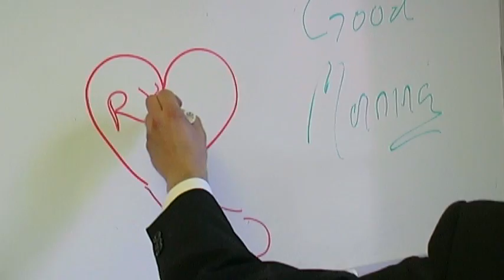Ryan Mills Makes A Film, Part Three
This is part three of a four part web series titled, "Ryan Mills Makes A Film". Enjoy!

Directed and Edited by P. G. Berg (me)
Co-directed and Improvised by Miguel Rivas, Steve Boleantu, Kevin Dowse, and Ryan Mills